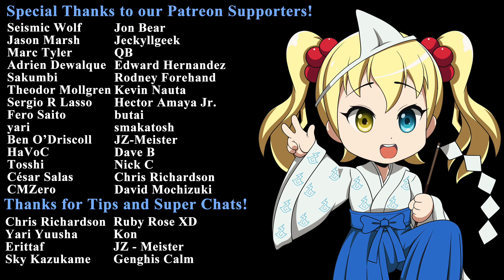Episode 6 Impressions: Yuki Yuna is a Hero The Great Mankai Chapter (Dai Mankai no Shou)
Episode 6 Impressions of Yuki Yuna Is a Hero The Great Mankai Chapter.  Japanese Title Yuuki Yuuna wa Yuusha de Aru: Dai Mankai no Shou.